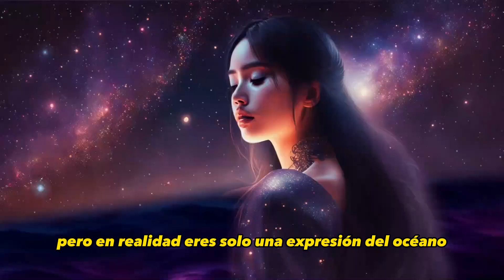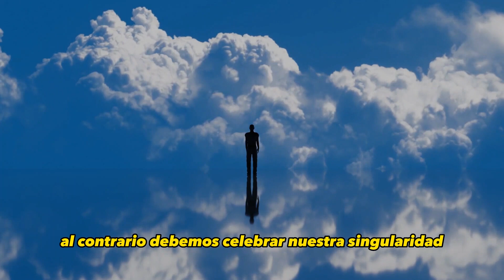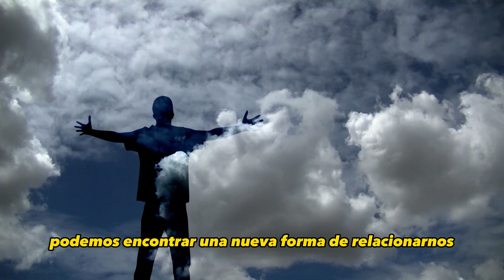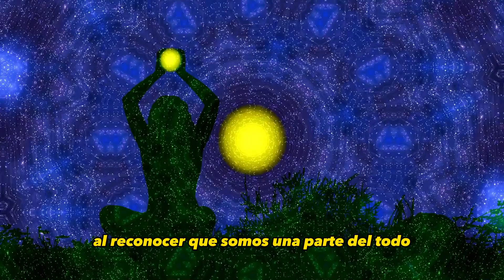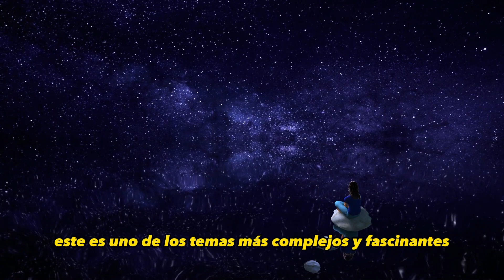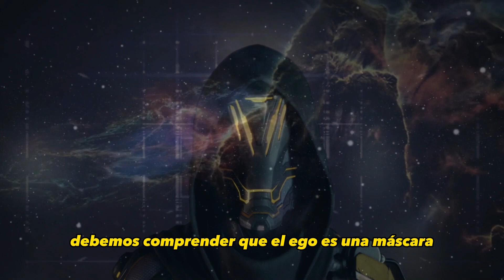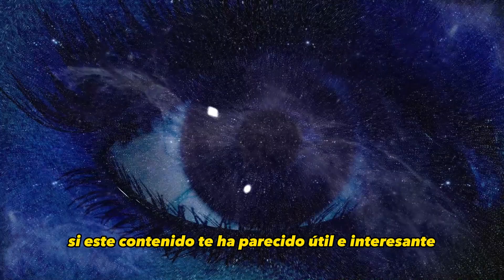ESTO TE DEJARA SIN PALABRAS - NO ERES TU MENTE, DESCUBRE TU VERDADERO YO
👉Si Este Video Aparece en tu Vida NO ES COINCIDENCIA, Ya Estas Listo para Escucharlo

💲 Master Class GRATIS para Atraer El Dinero Sin Esfuerzo💲

¿Quisieras Saber Cómo Atraer el Dinero que Deseas?, Sin sacrificar tu familia, tu salud, o trabajar en exceso, Regístrate a nuestra Máster Class GRATUITA 👇🎁🔥

Disponible por tiempo limitado ❗

💰 ¿Te Gustaría vivir en Abundancia Financiera?

Cambia Tu Vida Hoy con los Secretos Del Código de la Abundancia, es un Poderoso Libro Digital que te Ayudara a Atraer el Dinero a Tu Vida Sin Esfuerzo y Manifestar Tus Deseos, Aprovecha la Oportunidad y Obtén el Tuyo AQUI, Mas 7 Bonos Gratis ¡Solo HOY!  💵

 ¡Pocos Disponibles! 🔥

Este Mensaje es Para Ti, No es Casualidad que estes Viendo esto hoy, Ya Estas listo para escuchar Esto.
¿Qué es el EGO? El EGO es la Falsa identificación con la Forma, la mente y emociones, nuestro verdadero SER va más allá de esta ilusión, somos una sola conciencia universal, somos uno con DIOS.